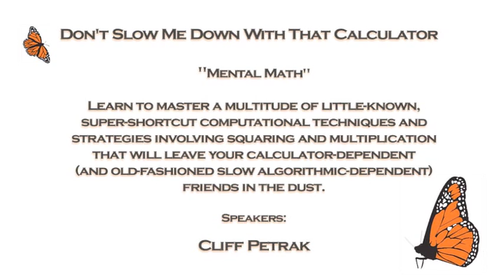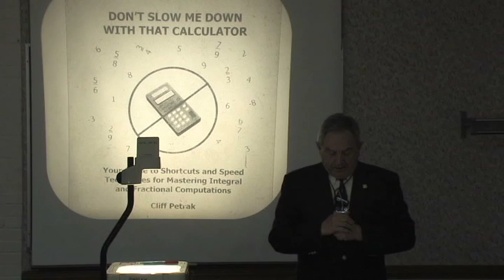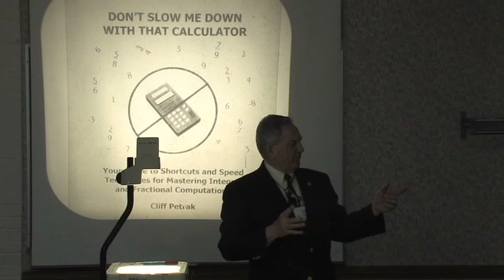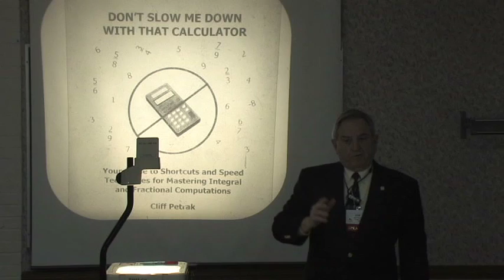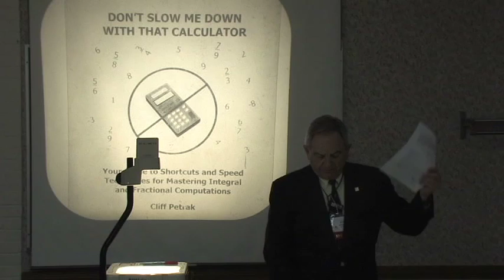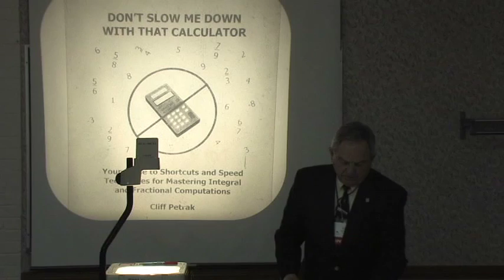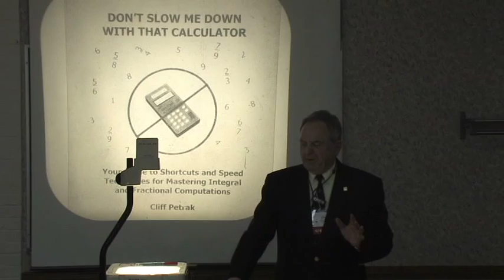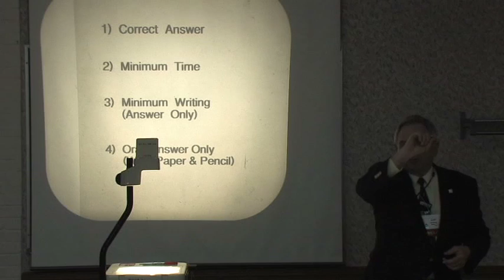Don't Slow Me Down with That Calculator - Part 1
Learn to master a multitude of little-known, super-shortcut computational techniques and strategies involving squaring and multiplication that will leave your calculator-dependent (and old-fashioned, slow algorithmic-dependent) friends in the dust. (Part 1 of 5.)